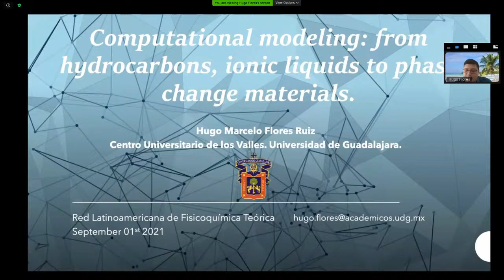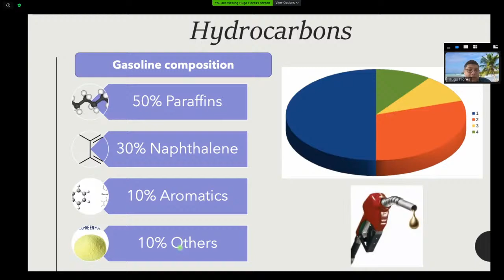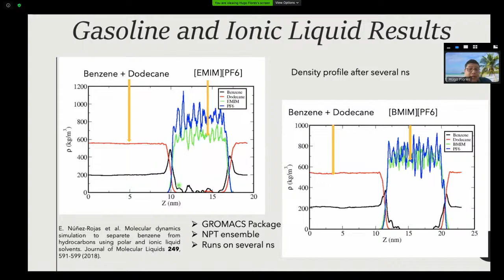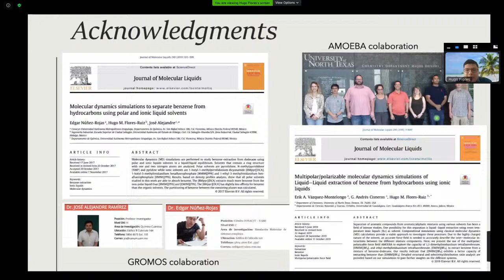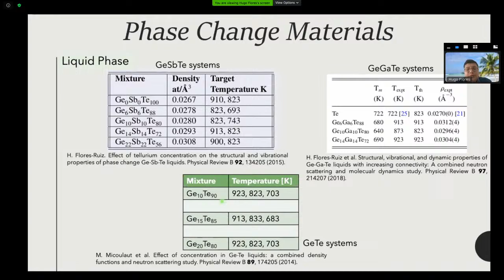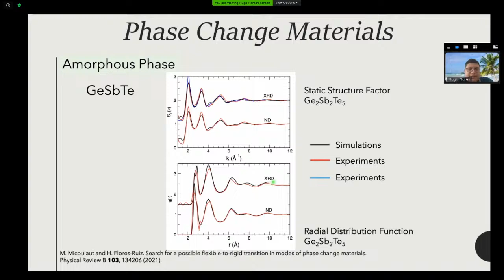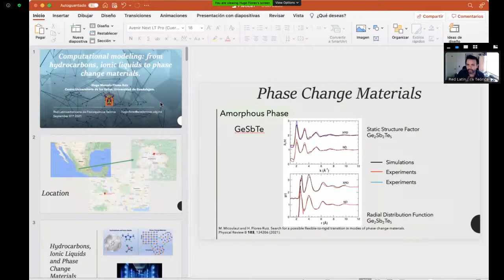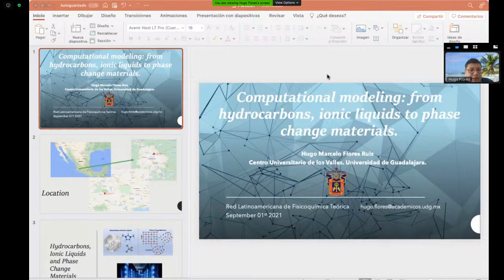Computational modeling: from hydrocarbons, ionic liquids to phase change materials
Webinar by Dr. Hugo Flores Ruiz from Universidad de Guadalajara.